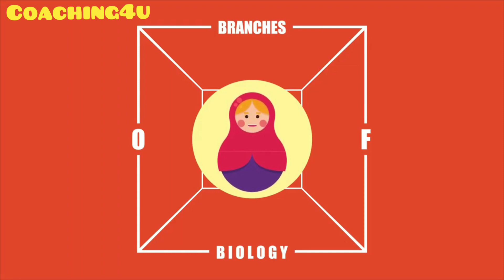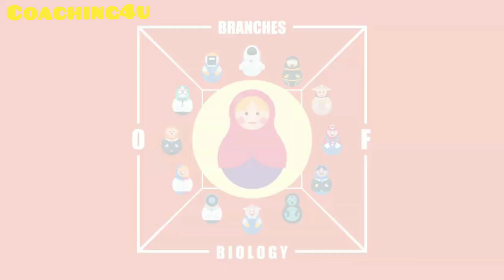Biology Ki Branches Free Animated Education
branches of biology | Explained using animations and illustration Videos.

A Project of Free Animated Education dedicated to making Education Available to every human being:I do not own the video clips used in the video. credit goes to the right owners. just used for the educational purpose.